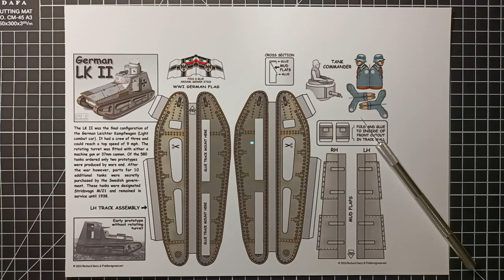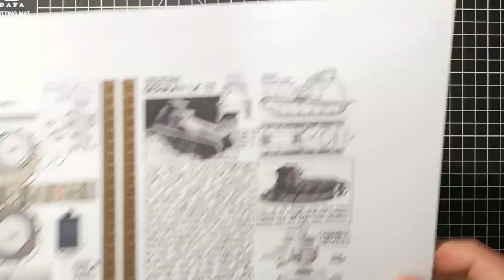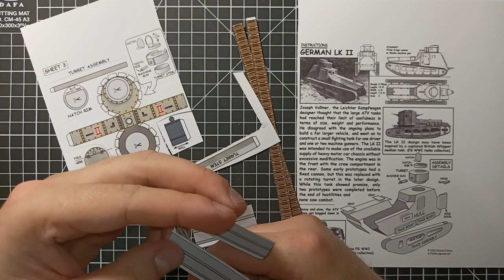Leichte Kampfwagen LK-II Tank Model | Paper Tank Model | How to Make Papercraft tank | DIY model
Light Tank – At Least 24 Built
The German delays in developing their own tanks were due to a report following the examination of a knocked out Mk.II tank in 1917. The British Mk.II tank had been built as a training vehicle with a soft-metal armor plate. Nevertheless, instructions were given for them to be transported to the battlefield and used in combat. The Germans conducted firing trials on this tank and concluded that it was not a serious threat, because the armor could be penetrated by machine-gun fire, artillery, and direct fire from anti-aircraft and field guns. The advances made at Cambrai with the fully armored Mk.IV tank changed their appraisal of the usefulness of the tank. The Germans started a process of recovering as many Mk.IV tanks as possible, rearming them with German guns and using them against their previous owners. They also built twenty Sturmpanzerwagen A7V break-through tanks. German designers realized they needed a more agile light tank to perform a cavalry role. Work started on designing a Leichter Kampfwagen, a light tank.

Did the Germans copy the British Whippet?
There is no documentary evidence to suggest that the Germans knew about the design and construction of the British Medium Mark A ‘Whippet’ light tank in 1917. The fact that the German Leichter Kampfwagen II (LKII) light tank looked very similar to the British Whippet is just a coincidence due to similar requirements.
The German words ‘Leichter Kampfwagen’ literally translates to ‘light combat vehicle.’ A better translation would be ‘light tank.’ The tank was also known as the LK.II. It had a top road speed of 16 km/h (10 mph). Although they were designed in 1917 and manufactured in 1918, they never saw combat with the Imperial German Army during WW1. After the war, some were sold to Sweden and Hungary. The Arsenalen Swedish Tank Museum has three surviving vehicles and a fourth can be seen at the German Tank Museum at Munster.

Development and production – Leichter Kampfwagen I (LK.I) light tank
In May 1917, German Sturmpanzerwagen A7V tank designer Joseph Vollmer became interested in developing a light tank, as he was disillusioned with the slow cumbersome, heavier tank designs. It needed to be constructed quickly, and the best way to do that was to use existing engines, transmissions, and other mechanical parts.

Joseph Vollmer submitted a light tank proposal to the German Supreme Command (Oberste Heeresleitung – OHL). In September 1917, a research project was authorized by the OHL that included the construction of a prototype. In the Autumn of 1917, tank production was not a priority for the OHL. They had seen the limited success of earlier British and French tank attacks that had been stopped by artillery and the muddy conditions of the churned-up battlefield scarred by deep shell craters. The OHL believed that further enemy advances with tanks could be stopped with the resources they already had. This view changed after the Battle of Cambrai, 20 November 1917. The temporarily substantial advances achieved in one day using combined arms tactics and the mass tank attacks shocked the senior German officers.

In March 1918, the first tracked light tank chassis, with a working engine and transmission, was ready for trials (this was the same month the British Whippet went into action for the first time). The trial results were disappointing, as the maximum speed obtained was only 18 km/h (11 mph). On 7 April 1918, when the armored superstructure and turret were bolted onto the chassis, this top speed was reduced to 16 km/h (10 mph). It was soon found that the 14 cm (5.5 inches) wide tracks were too thin. New 25 cm (9.45 inches) wide tracks were ordered to be fabricated. This caused a delay, as they did not arrive until 20 April 1918. However, work started on producing an alternate design to this first version of the Leichter Kampfwagen.

Armor
The tank chassis was riveted. Welding was not used in manufacturing during the First World War. The superstructure was bolted onto a metal frame. The front radiator armored plate was 14 mm (0.55 inch) thick and angled. It was hinged to allow access to the engine compartment for maintenance. The bolts that kept the armored plate in place had conical tops to protect them from damage. The front, side, and rear armor ranged in thickness between 12 mm (0.47 inch) and 14 mm (0.55 inch). The armor on the top of the superstructure and turret was 8 mm (0.31 inch) thick. The belly armor was only 3 mm (0.12 inch) thick.